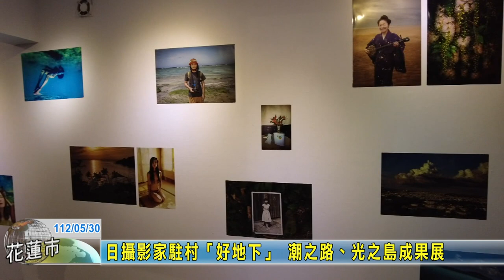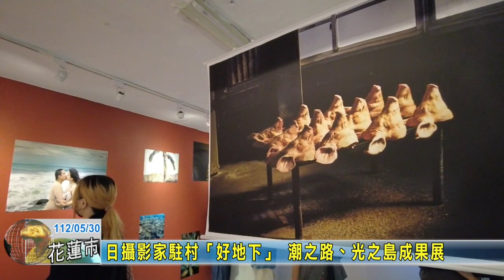20230530 09 日攝影家駐村好地下 潮之路光之島成果展